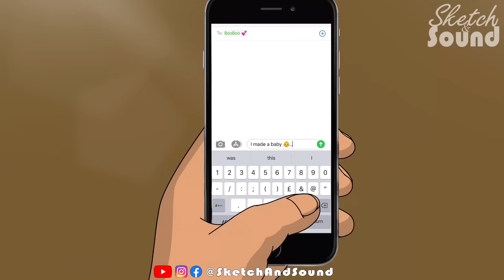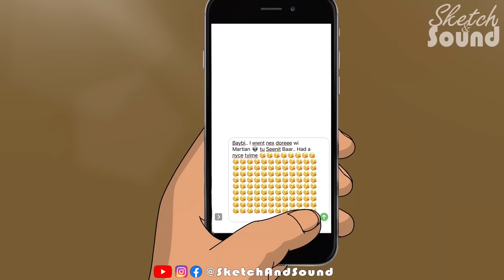Gabriel Iglesias - Drunk Girlfriend Texts!! (Animated Story)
Gabriel finds himself in a bit of a sticky situation after a spontaneous night out with his friend and some fans.

🤩 BINGE WATCH ALL ANIMATIONS HERE!

👕 SKETCHY SQUAD MERCH AVAILABLE NOW!

⭐️ CONNECT WITH BIG SKETCH!

⭐️ SUPPORT BIG SKETCH, THE ANIMATOR!

⭐️ CONNECT WITH FLUFFY!

ORIGINAL SOURCE:
Gabriel Iglesias - I'm not fat i'm Fluffy

⭐️ BORING BUT NECESSARY STUFF!